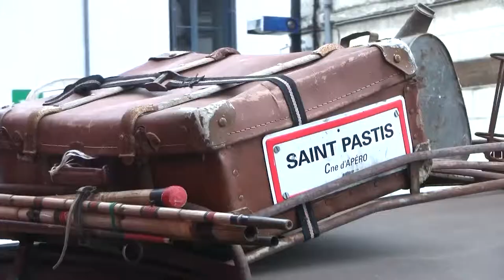Loches, France Everything American Festival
This was so bizarre. The very day we decided to visit Loches, a city in  the Loire Valley in France, they were having a big 'American Festival'. It included American cars, horses, country dancing, country music, American flags and even pom pom girls! WTF? Anyway, it was still fund to see it. Enjoy.

Award-Winning Photos of France, Europe and Beyond